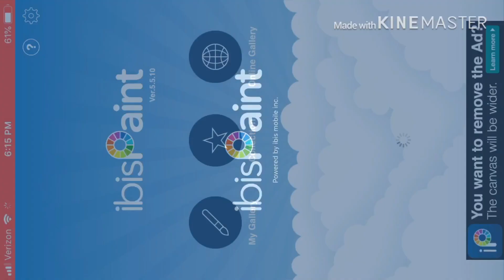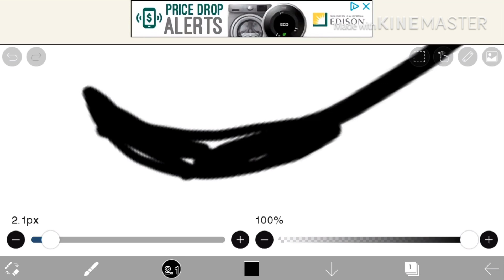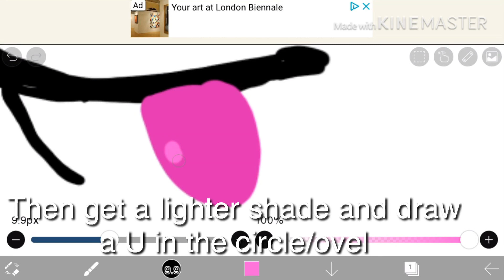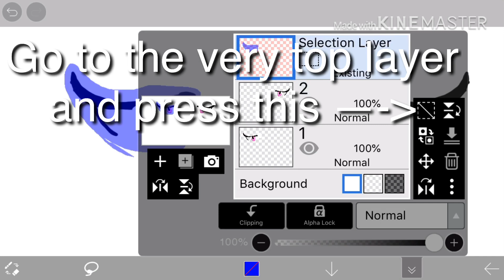How i draw and color eyes!| Tutorial